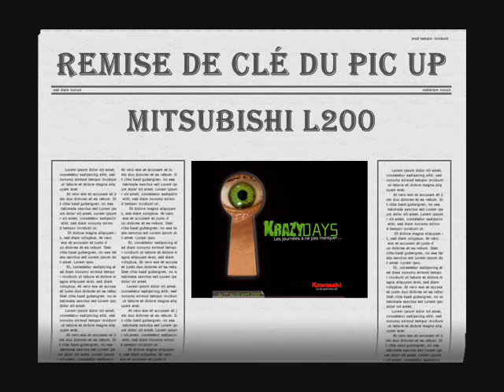paka 60 remise de clé du pic up